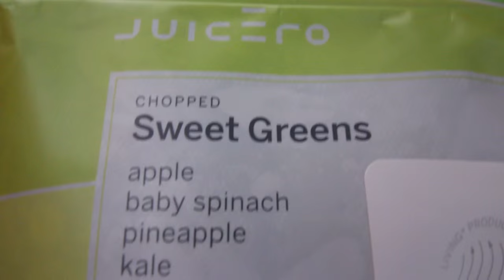GRATITUDE IS A PRACTICE. | Vlog 003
It's not about what you get. It's about what you give.

MY TRIBE

Julie's yoga video is being produced, shot & edited by Stephen & Michael Lubin of Sideshow Collectibles. Coming soon!

TRAINING GEAR
✩ Garmin Watch
✩ Goodr Sunnies
✩ Garmin HR Monitor
✩ Salming Trail T3 Shoes
✩ On Running Cloudsurfer
✩ Franco Bicycles
✩ ROKA F-1 Goggles
✩ Balega Running Socks